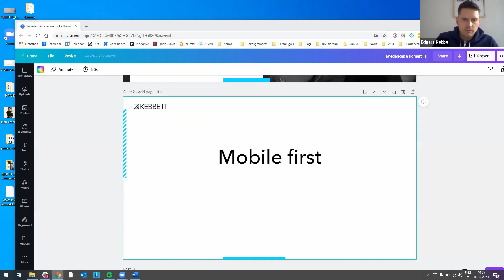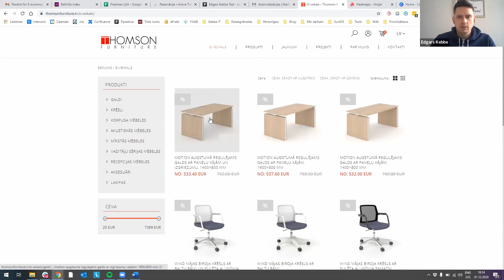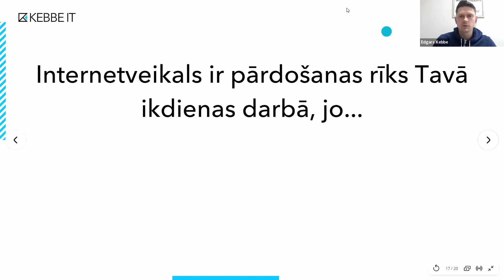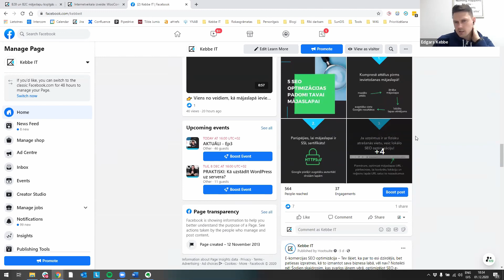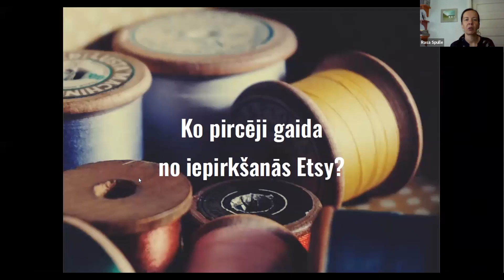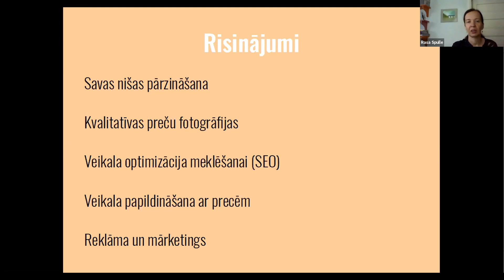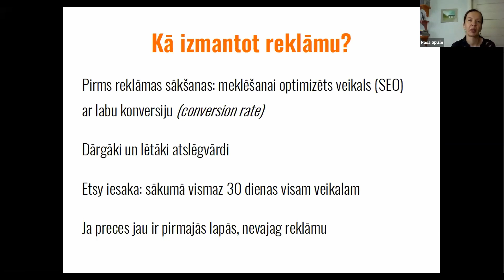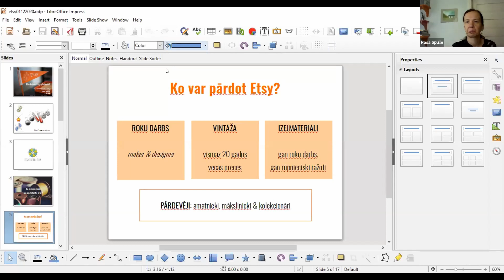E-komercija: tendences, risinājumi un iespējas | vebinārs | 01.12.2020.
Aktuālās tendences e-komercijas jomā un priekšrocības, ko Latvijas un starptautiskā kontekstā sniedz sava veikala atvēršana interneta vidē ne tikai produktu ražotājiem, bet arī pakalpojumu nodrošinātājiem.
Mazo un vidējo uzņēmumu iecienītā Etsy platforma - kā tā atšķiras no citām digitālajām tirdzniecības vietām, ko patērētāji sagaida no iepirkšanās Etsy veikalos un kā to visu ir ietekmējusi pandēmija.